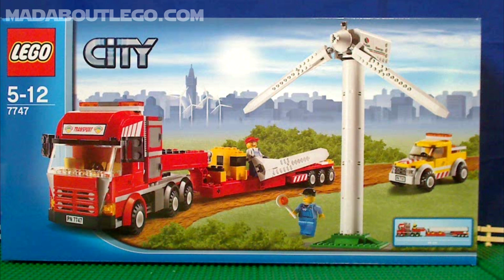LEGO City Wind Turbine Transport Truck 7747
Building The Lego Wind Turbine Transport
Truck, Escort car and wind turbine.
 Pieces 444
Price 2009 £41.99 / $59.99
Year 2009
Destructive Forces